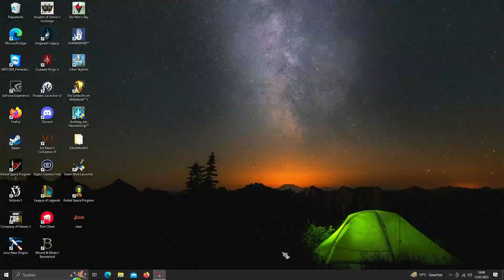Die Kriege häufen sich - Knights of Honor 2 Sovereign Lets Play #35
So langsam eskaliert es und wir führen mehr Kriege den jemals...
Ein neues Reich wird in Schwaben entstehen und Europa unter sich vereinen...
Ach ja das Wappen ist Ba-Wü hab habe leider kein besseres gefunden...
Schlacht finden statt und wir finden erstarken immer weiter...
Knights of Honor 2 hat mich jetzt schon gepackt und ich feier das Ganze schon heftig...